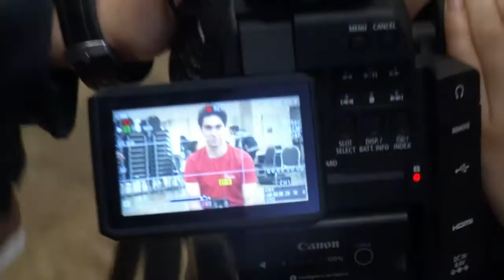Young Moviemakers on Gen Why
Young Moviemakers is an award-winning acting and video production program.  Participants learn the importance of visual storytelling, scriptwriting, acting, editing and more, through the creation and production of a short film.